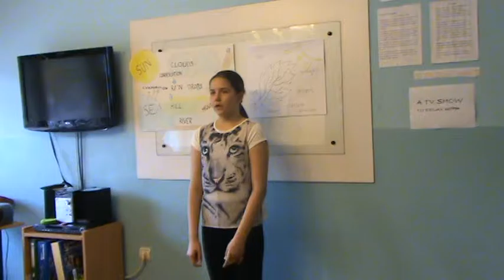Charlie and the chocolate factory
Deca cetvrtog razreda, zavrsna prireba, jun  2016.